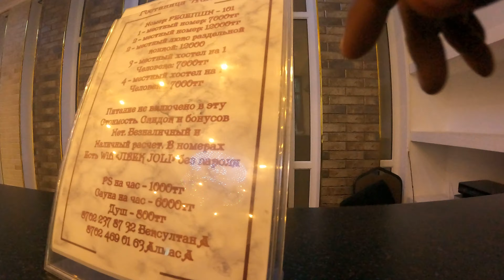Taraz Kazakhstan | Kazakhstan vlog | Kazakhstan language | Kazakhstan nightlife | Kazakhstan Video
visa free for indian

vlogsindia travelvlog nomadiclifestyle nomadicvlogs travelcheap travelwithme I am a man on a mission, a mission to explore this World and learn of it's cultural wealth. Join me in this mission
nomadic tour,
nomadic tour iran,
nomadic tour russia,
nomadic tour mauritania,
nomadic tour morocco,
nomadic tour israel,
nomadic tour serbia,
nomadic tour bangladesh,
nomadic tour egypt,
nomadic tourister,
nomadic tourvashu,
nomadic tour iran episode 1,
nomadic tour pakistan,
flying abroad vlog london taj hotel,
flying abroad,
flying abroad vlog,
flying abroad germany,
flying abroad house tour,
flying abroad switzerland,
flying abroad home tour,
flying abroad car,
flying abroad croatia,
flying abroad travel,
flying abroad alone,
flying abroad salary,
nomad shubham,
nomad shubham fight with punjabi,
nomad shubham girlfriend,
yatri doctor,
passenger paramvir sri lanka,
passenger paramvir syria,
passenger paramvir pakistan,
passenger paramvir south korea,
passenger paramvir lebanon,
passenger paramvir jordan,
passenger paramvir egypt,
passenger paramvir russia,
passenger paramvir new video,
passenger paramvir dubai,
passenger paramvir korea,
passenger paramvir ukraine,
passenger paramvir hair transplant,
yatri doctor with nomad shubham,
yatri doctor japan,
yatri doctor north korea,
yatri doctor nomadic indian,
yatri doctor south korea,
yatri doctor switzerland,
yatri doctor israel,
yatri doctor vietnam,
yatri doctor china,
yatri doctor russia,
yatri doctor left youtube,
yatri doctor brazil,
yatri doctor japanese series,
nomad shubham meet nastya first time,
nomad shubham afghanistan,
nomad shubham russia,
nomad shubham interview,
nomad shubham first video,
nomad shubham marriage,
nomad shubham president of india,
nomad shubham punjabi guy,
nomad shubham nastya,
nomad shubham bad experience,
nomad shubham first meet with nastya